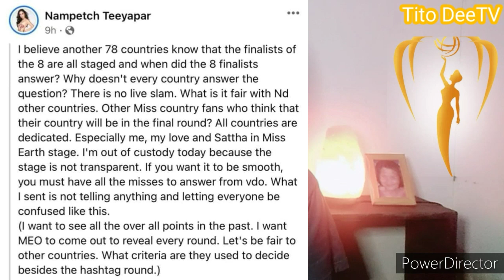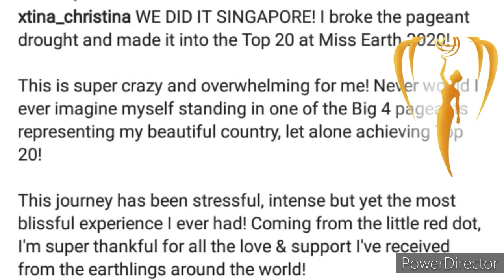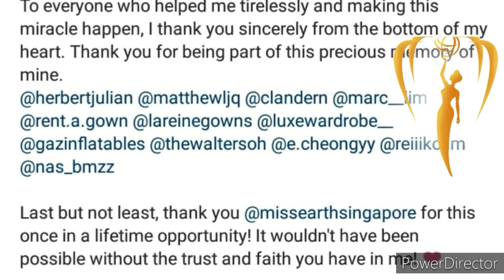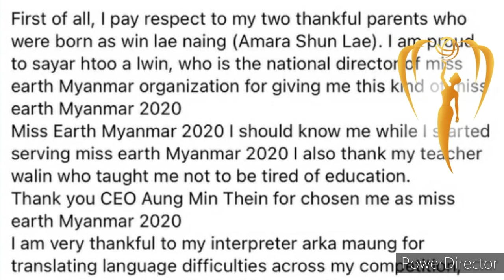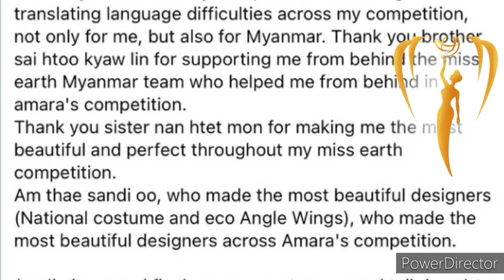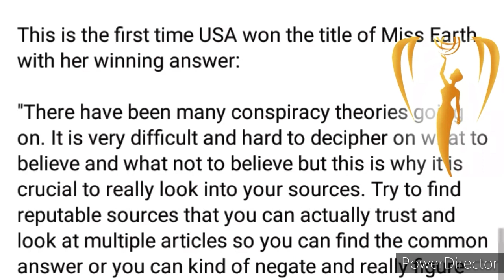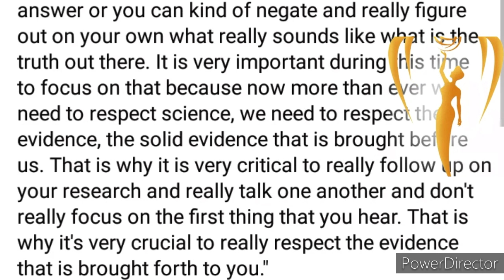THAILAND nagpaPRESSCON agad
This video tackles about the reaction of Miss Earth Thailand 2020 Nampetch Teeyapar regarding the result of Miss Earth 2020. The Miss Earth 2020 is a Virtual Pageant.

Miss Earth is one of the prestigious beauty pageant in the world today and part of the Big 4 pageant.